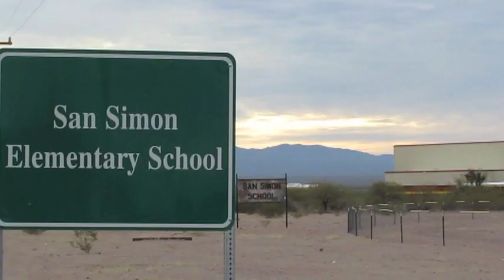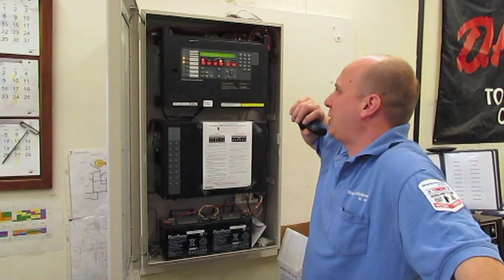Fire Alarm Testing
San Simon Elementary School is just one stop on alarm initiative.